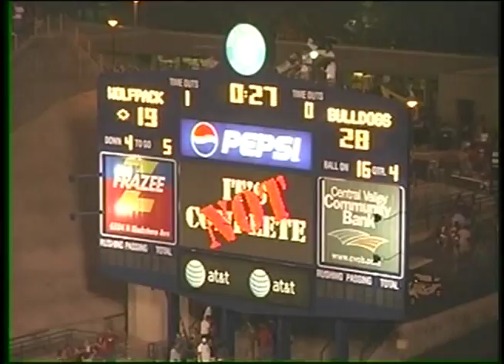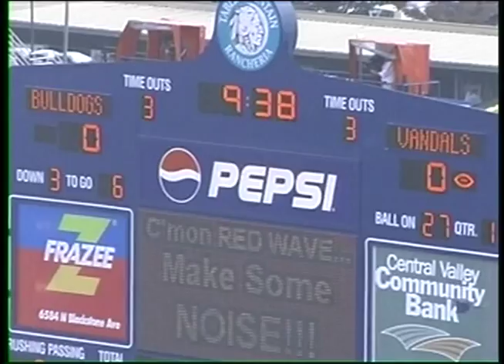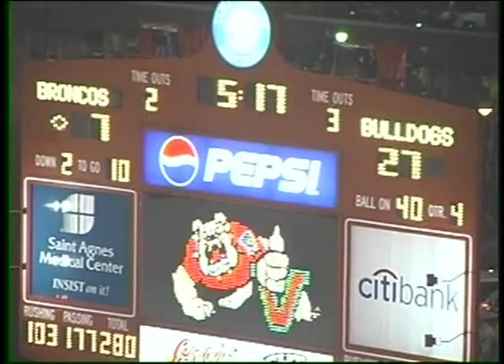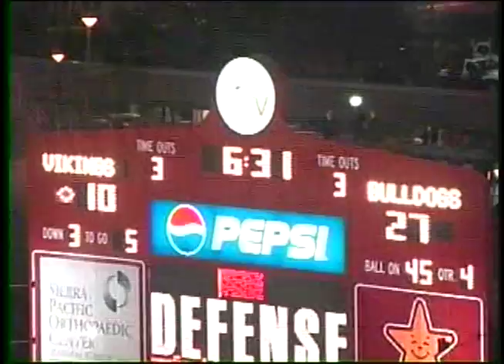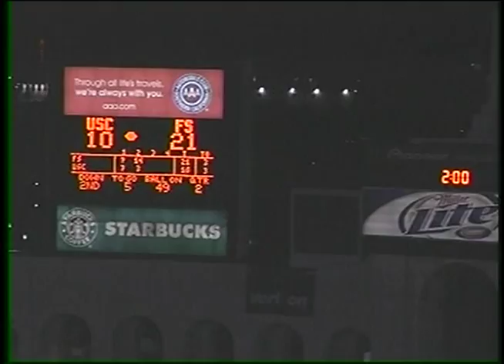Tyler Clutts highlight #1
College defensive highlights